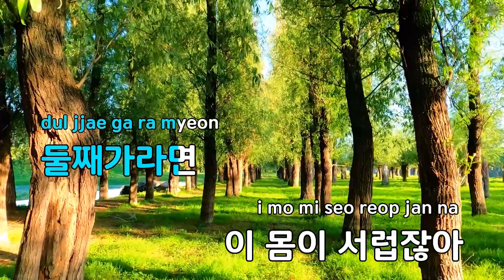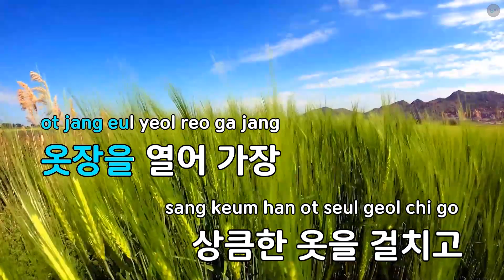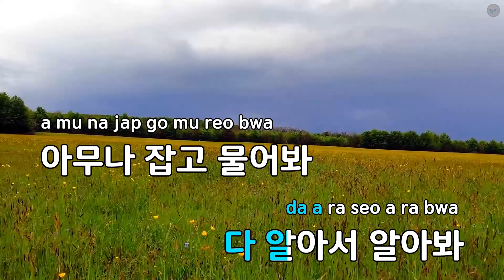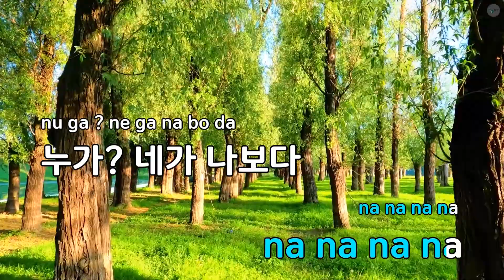[코러스] 내가 제일 잘나가(I Am The Best) - 2NE1(투애니원) (KY.47425) / KY Karaoke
★ 곡 정보 ★
번호 : 47425
제목 : 내가 제일 잘나가
가수 : 2NE1(투애니원)
작사 : TEDDY
작곡 : TEDDY

Copyrightⓒkeumyoung